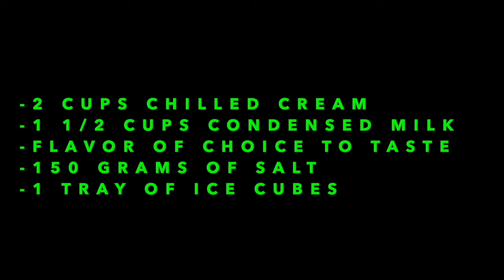Grade 7. Quarter 1. Homemade Ice Cream